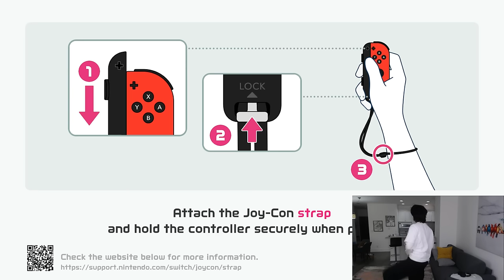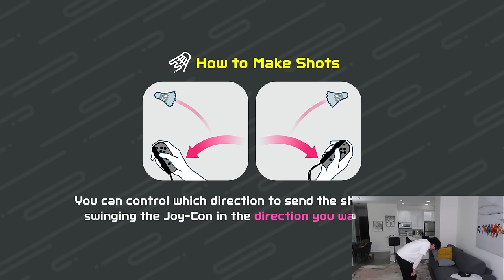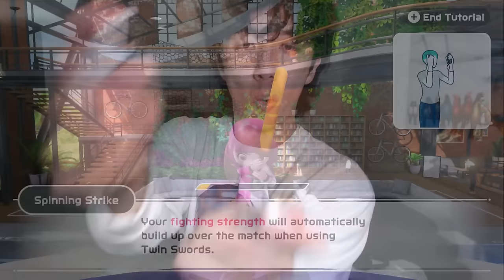Why Nintendo Switch Sports is WORSE than Wii Sports....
Today I played the Knock-off version of Wii Sports on the Nintendo Switch. I gotta say the LAST sport was kinda nuts